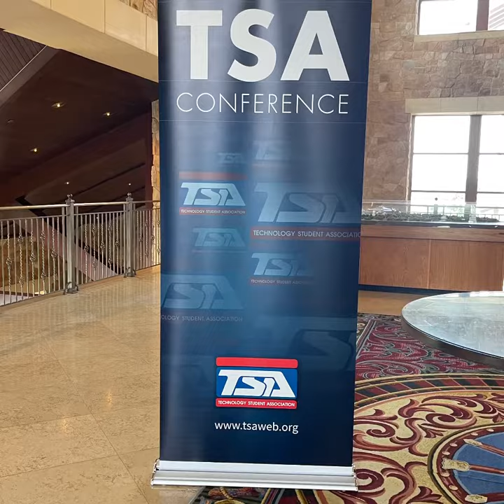A look back at TSA Nationals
A look back at our trip to Dallas to compete at the TSA National Conference and Competition.